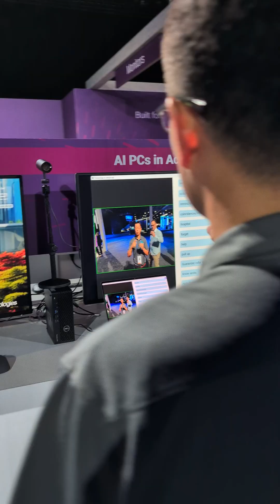OminiBridge ASL Dell Tech World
Check out this amazing demo from DellTechWorld ! I captured OmniBridge, the AI-powered ASL (American Sign Language) translation tech, working seamlessly with Dell's digital assistant Andie. Real-time, bi-directional ASL-English communication—breaking barriers and fostering inclusion! This is a game-changer for retail, quick-serve restaurants, medical settings, and more!